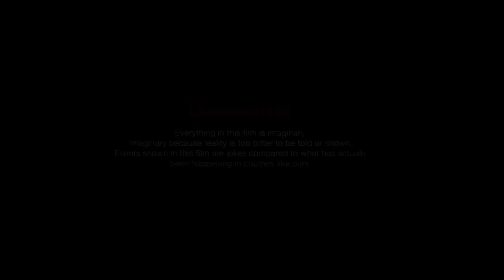Pele Singh :- The Hockey Player || Abobo Talk || Episode 102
स्वागत है ,
आपका इस खास प्रोग्राम में जो कि अपने आप मे ही अनोखा है ।